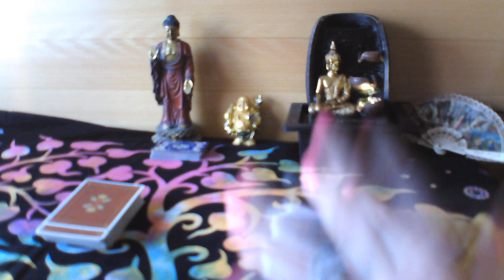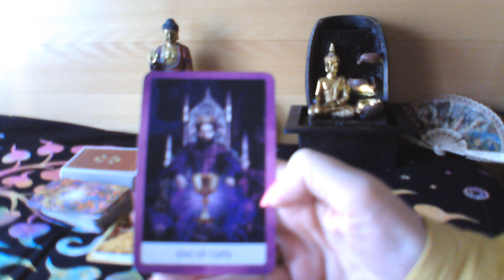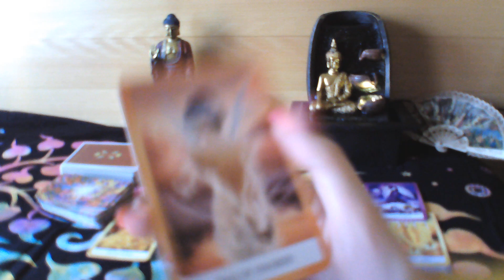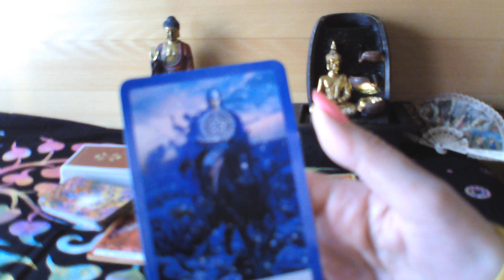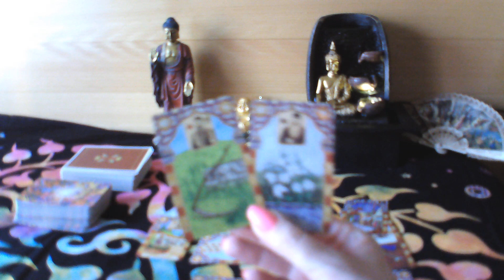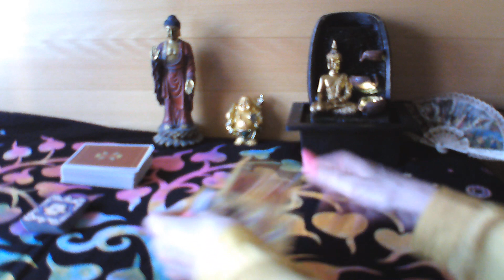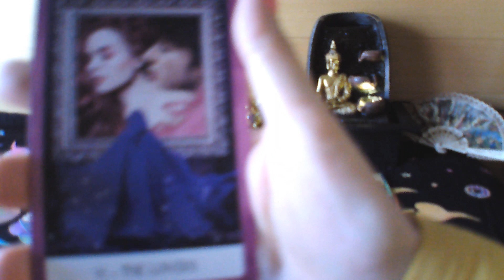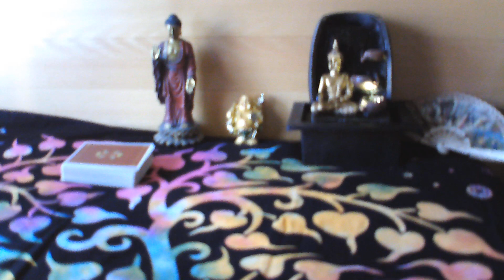CAPRICORNIO AMOR AGOSTO DOS AMORES NUEVOS CAMBIOS EXITO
BIENVENIDOS A MI CANAL, PARA QUE OS LLEGUEN TODOS MIS VIDEOS, SUSCRIBIROS, ACTIVAR CAMPANITA Y REGALARME UN ME GUSTA, PARA CONSULTAS PERSONALIZADAS WHASAPP 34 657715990, GRACIAS MIL A TODOS MIS SUSCRIPTORES Y BIENVENIDOS LOS NUEVOS , OS ENVIO UN ENORME ABRAZO DE LUZ Y MUCHAS BENDICIONES.